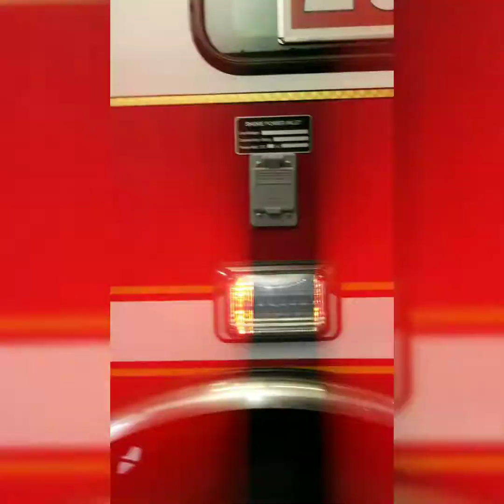Johnssel and Yanara tour at the fire station..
Yanara at Johnssel learned how fire man put there gear in one minute before they go in the fire site..